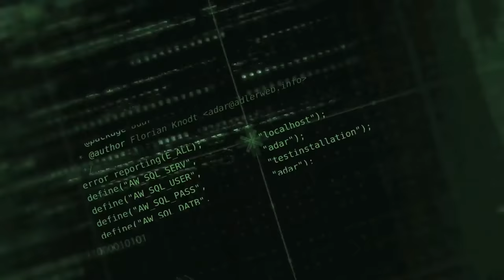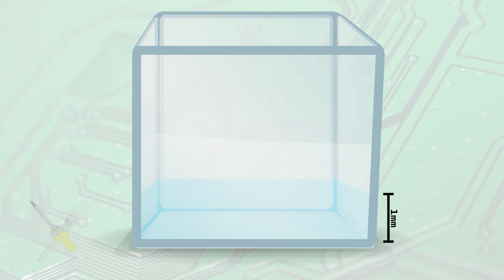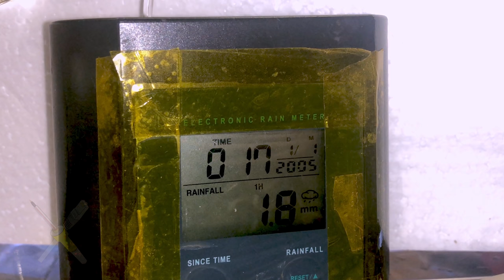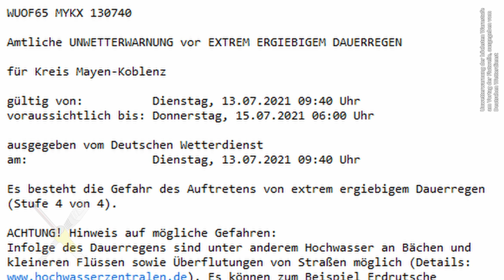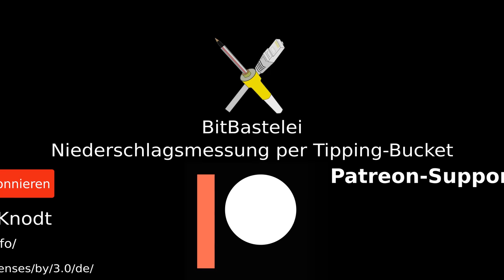BitBastelei #453 - Regenmesser mit "Tipping Bucket" (Kippwaage)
Immer wieder hört man in den Medien den Begriff "Niederschlag", also Regen und Co. Wie viel von oben herunter kommt wird hierzulande meist in Millimetern (mm) gemessen. Heute schauen wir mal was diese Angabe bedeutet und wie man Regen & Co automatisch messen kann.

Inhalt:
00:00 Einleitung
00:55 Was ist Niederschlag
01:08 Was bedeutet mm bei Niederschlag
03:42 Messung mit Behälter
05:04 Kippwaagen-Prinzip
07:15 Automatische Messung
09:27 Messgerät != Vorhersage

Links:
00:29
00:38
00:59
03:02
03:39
03:44
07:17
07:23
09:32
09:49